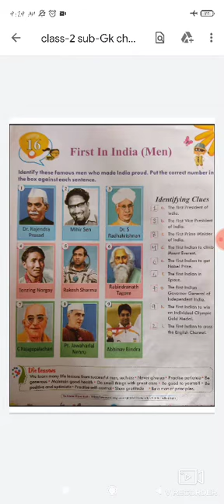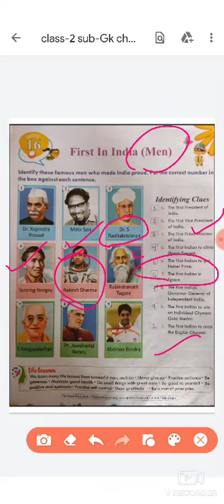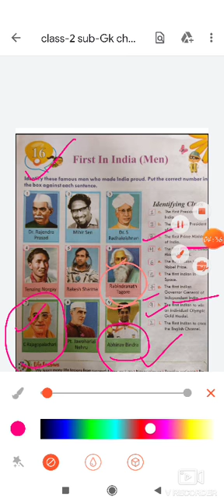Class 2nd GK Ch 16 First In India Men Explanation